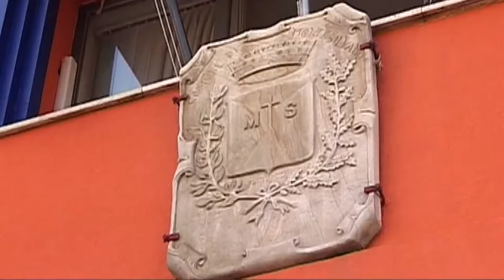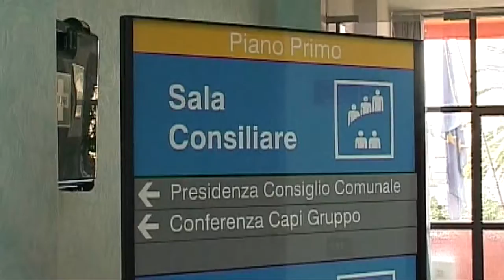Montesilvano accede al progetto "Care Leavers"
Il Comune di Montesilvano ha ottenuto il finanziamento nei confronti dell'Azienda Speciale per il progetto "Care Leravers" con il quale potrenno essere accompagnati verso una vita autonoma ragazzi maggiorenni che hanno lasciato comunità di accoglienza o in affido per effetto di provvedimento dell'autorità giudiziaria